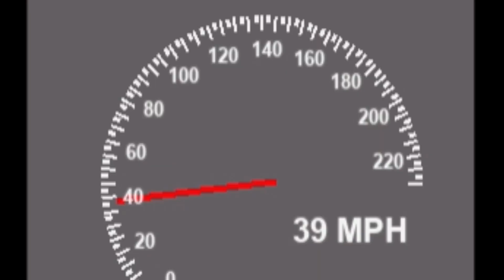Roblox - Toyota Corolla 1986 Commercial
The original 1986 Commercial from (Toyota Corolla) Recreated into Roblox.